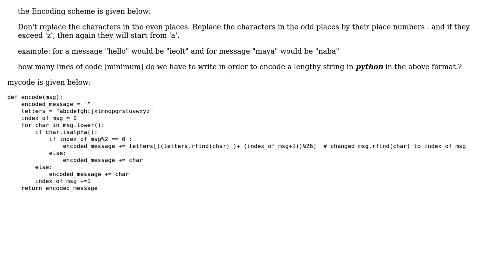Code Review: Python abilities on strings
With thanks & praise to God, and with thanks to the many people who have made this project possible! You are responsible for your own actions.